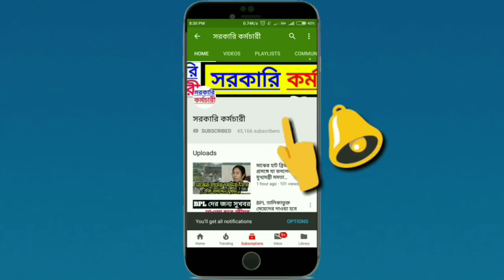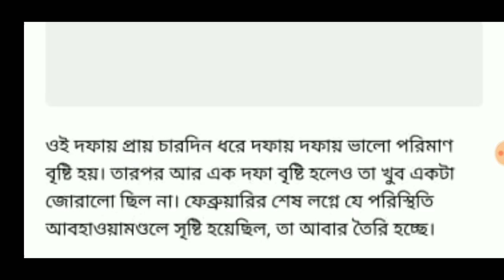সাবধান ! কিছুক্ষণের মধ্যেই পশ্চিমবঙ্গের এই জেলাগুলিতে আসতে চলেছে ভয়ঙ্কর ঘূর্ণিঝড় | Today News